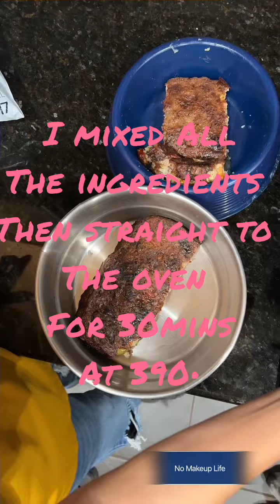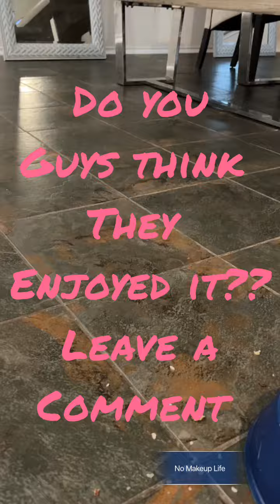Meatloaf’s Meat lovers for Dogs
Meatloaf meat lover veggies rich for Dogs